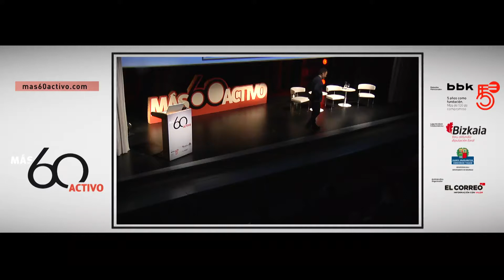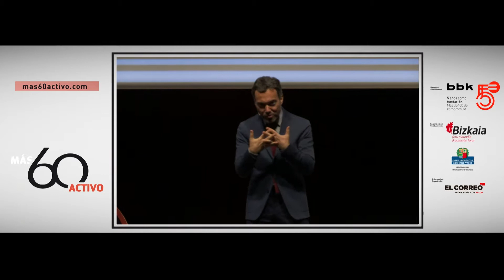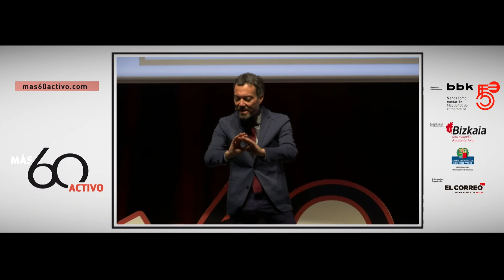FERNANDO BAYÓN: Ocio y envejecimiento satisfactorio